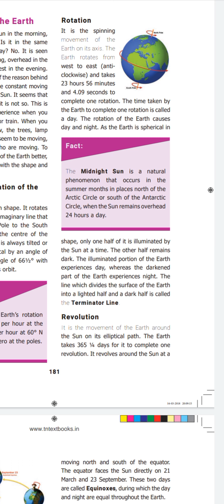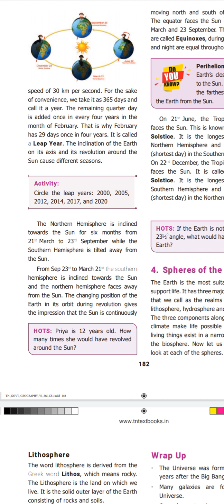VI Social TM & EM Online Class 13-10-2021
St. John's Higher Secondary School, Palayamkottai